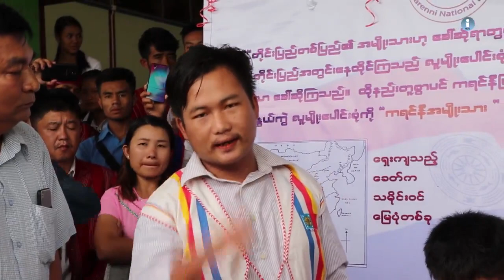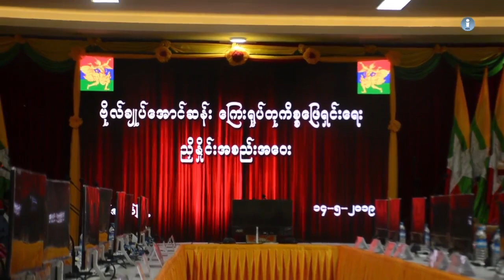ၿငိမ္းခ်မ္းေရးအတြက္ ဖက္ဒရယ္ အစီအစဥ္အပိုင္း (၃၄)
ၿငိမ္းခ်မ္းေရးအတြက္ ဖက္ဒရယ္ အစီအစဥ္ကို အပတ္စဥ္ တင္ဆက္ေပးသြားမွာျဖစ္ပါတယ္။ ဒီတစ္ပတ္မွာေတာ့ တိုင္းရင္းသား ျပည္နယ္ေတြမွာ တုိင္းရင္းသား ေခါင္းေဆာင္ေတြရဲ႕ ရုပ္ထု ႏွင့္ အျခားရုိးရာ ယဥ္ေက်းမႈနဲ႔ ဆိုင္တဲ့ အမွတ္သ ေကၤတေတြကို တည္ေဆာက္မယ္ဆိုရင္ ျပည္ေထာင္စု အစိုးရ၊ ျပည္နယ္အစိုးရအျပင္ စစ္တပ္ကပါ လိုက္လံပိတ္ပင္ထားျမစ္ေနတာကို ေတြ႔ရေပမယ့္ တစ္ဖက္မွေတာ့ NLD အစုိးရ တက္လာခ်ိန္ကစလို႔ တိုင္းႏွင့္ ျပည္နယ္ေဒသအသီးသီးမွာ ဗိုလ္ခ်ဳပ္ေအာင္ဆန္းေၾကးရုပ္ တည္ေဆာက္ေရးကို အားသြန္ခြန္စိုက္ လုပ္ေဆာင္လာခဲ့ၾကတယ္လို႔ ဆိုၾကပါတယ္။ ကယား(ကရင္နီ) ျပည္နယ္ အတြင္းမွာလည္း ေဒသခံျပည္သူေတြ ေတာက္ေလ်ွာက္ကန္႔ကြက္ေနတဲ့ၾကားက ဗိုလ္ခ်ဳပ္ျမင္းစီး ေၾကးရုပ္ကို တည္ေဆာက္ခဲ့တဲ့အတြက္ ေဒသခံေတြနဲ႔ ျပည္နယ္ အစိုးရအၾကား ပဋိပကၡျဖစ္ပြားခဲ့ပါတယ္။ အခုလို  အစိုးရအေနနဲ႔ လုပ္ ေဆာင္တာဟာ တုုိင္း ရင္းသားျပည္သူေတြရဲ႕ အမွတ္သေကၤတေတြကိုု ဦးစားေပး ျခင္းမရွိတဲ့အျပင္ မဟာလူ မ်ိဳးႀကီးဝါဒဆီကိုု ဦးတည္ေနတာလား ဆိုုတဲ့ ေမးခြန္းေတြကလည္း တုုိင္းရင္းသားေတြဘက္က ရွိလာေနပါတယ္။ အစိုးရဖက္က ဒီလိုလုပ္ေဆာင္ေနတဲ့အေပၚ တိုင္းရင္းသားေတြရဲ႕ ခံစားခ်က္၊ သေဘာထားေတြကဘာလဲ၊ ဒီမိုကေရစီႏွင့္ ဖက္ဒရယ္ ျပည္ေထာင္စုကို တည္ေဆာက္မယ္လို႔ ေၾကြးေၾကာ္ေနတဲ့ ႏိုင္ငံတစ္ႏိုင္ငံမွာ ဘာေၾကာင့္ ဒီလုိျပႆနာေတြ ျဖစ္လာေနရတာလဲ စတာေတြကို ဒီတစ္ပတ္ အစီအစဥ္ကေန တင္ဆက္ထားပါတယ္။

တနဂၤေႏြေန႔က ထုတ္လႊင့္ခဲ့တဲ့ အစီအစဥ္ကို တနလာၤေန႔ မနက္ – ၉း၄၅၊ ဗုဒၶဟူးေန႔ ေန႔လည္ – ၂း၁၅ ၾကာသာပေတးေန႔ – ည ၁၀း၄၅ တို႔မွာ Mizzima TV ကေန ျပန္လည္ ထုတ္လႊင့္ျပသေပးသြားမွာ ျဖစ္ပါတယ္။